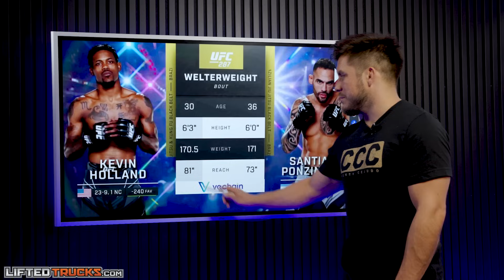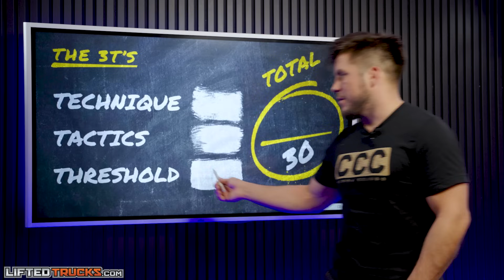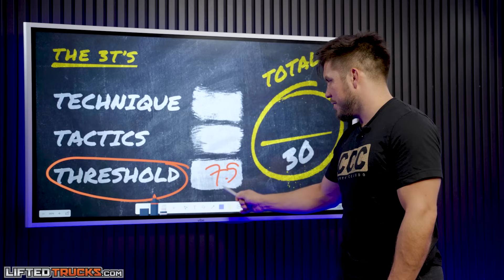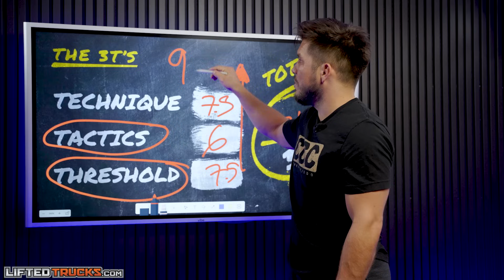Kevin Holland: FILM BREAKDOWN | Henry Cejudo's keys for September 16th fight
In this episode of "Fight Feedback", Henry Cejudo breaks down Kevin Holland ahead of his co-main event clash with Jack Della Maddalena on September 16. What are the keys to victory for Holland? TRIPLE C has you covered!